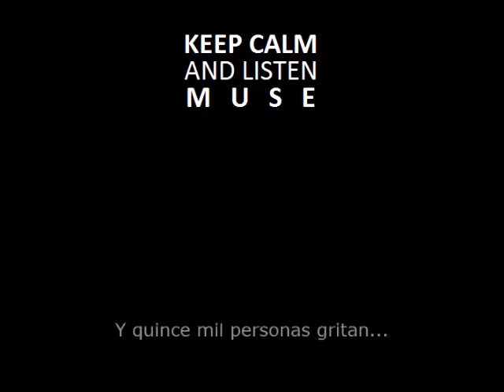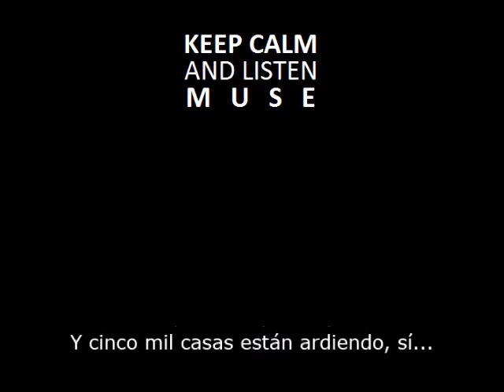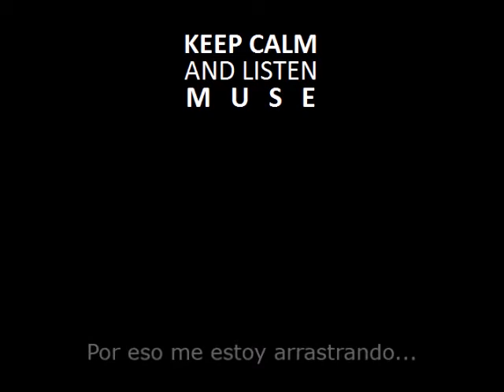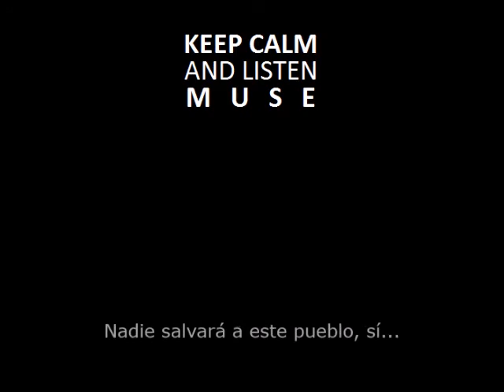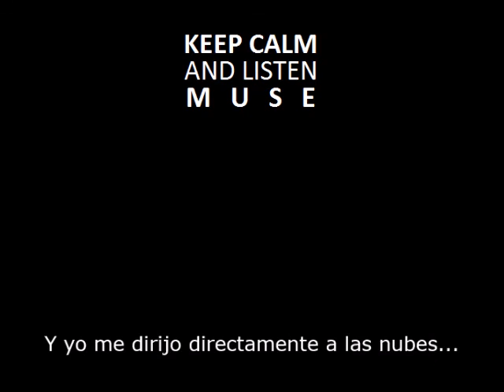Falling Down - Muse (Subtitulado - Español)